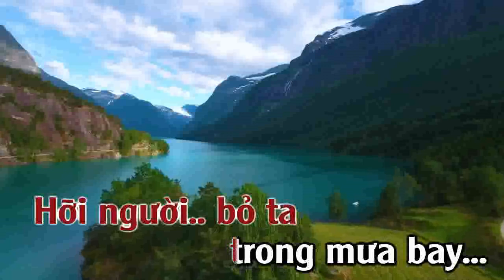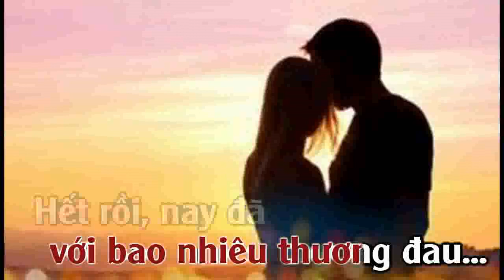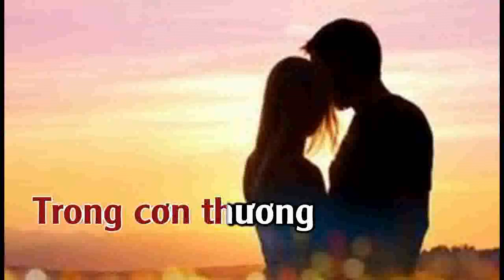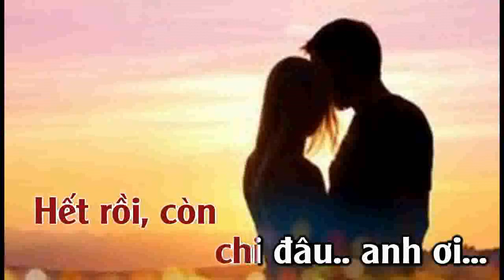TÌNH LỠ - TONE NỮ - KARAOKE 2024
KARAOKE TÌNH LỠ - TONE NỮ (Cm) - @VIETANH MUSIC